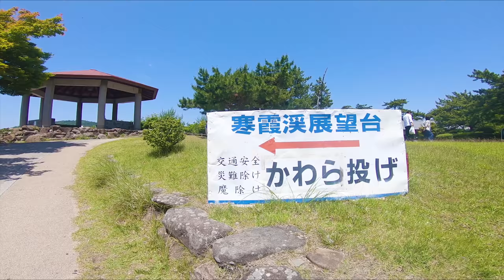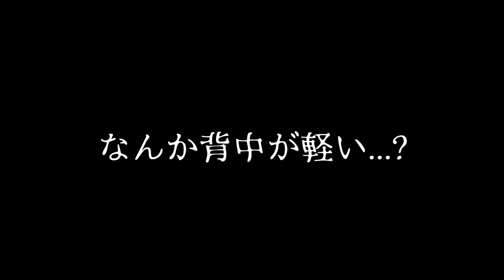#4 ドローンと行く小豆島キャンプツーリング | kawasaki エストレヤ | モトブログ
2018.6.2
小豆島2日目！今回のツーリング最大の失敗をやらかします。

目次▼
00:00 キャンプ場出発
02:54 寒霞渓（展望台①）
04:20 寒霞渓（展望台②）
06:28 ライダーの苦手な道
08:05 お寺へ寄り道
09:30 トラブル!!!
11:40 トラブルの結果...
My Motorcycle▼
Kawasaki エストレヤカスタム 水色
装備▼
ヘルメット：SHOEI Z-7

防水グローブ：KNOX コバート

メッシュグローブ：FIVE STUNT EVO AIRFLOW

防水ブーツ：Danner Light

膝プロテクター：RSタイチ TRV059

肘プロテクター：RSタイチ TRV060

胸プロテクター：RSタイチ TRV064
撮影機器▼
マイク（声）：バッファロー BSHSM03BK

マイク（エンジン）：DJI OSMO FM-15

ドローン：DJI Mavic Air Fly More コンボ

ミラーレス一眼：SONY α7III

標準ズームレンズ：SONY SEL24105G

望遠ズームレンズ：SONY SEL70300G